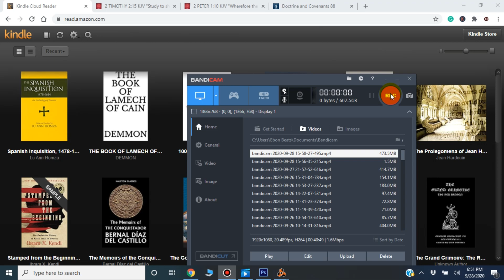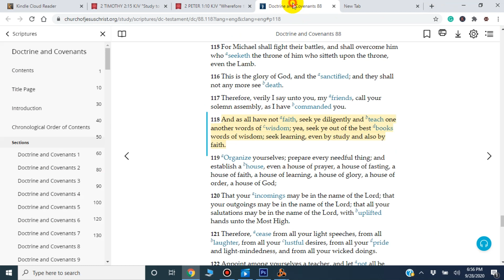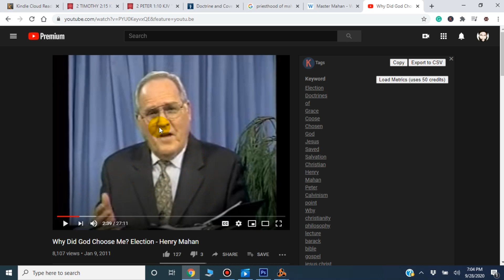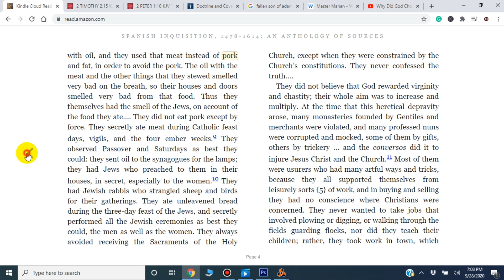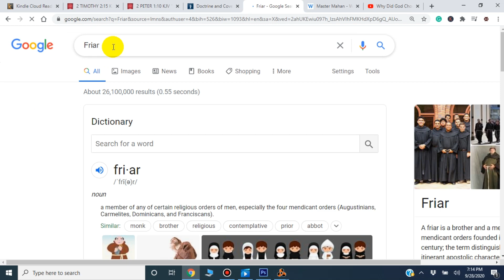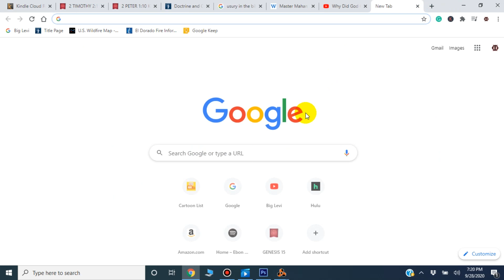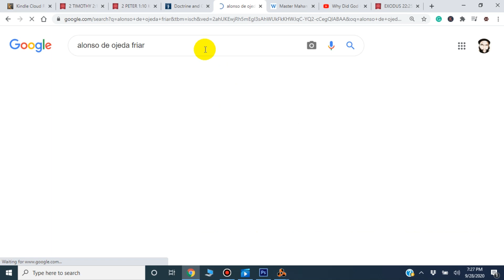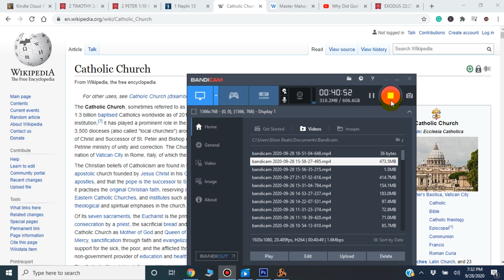The Papa Bull Was Concede And The Inquisition Ordered In 1480